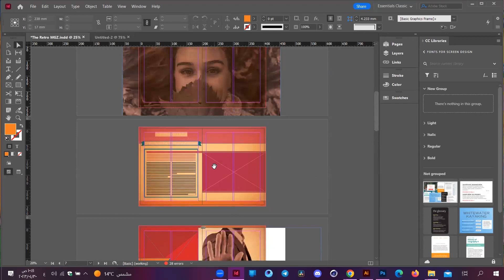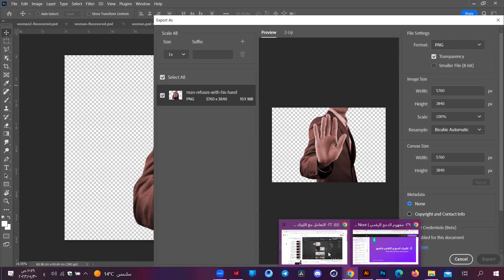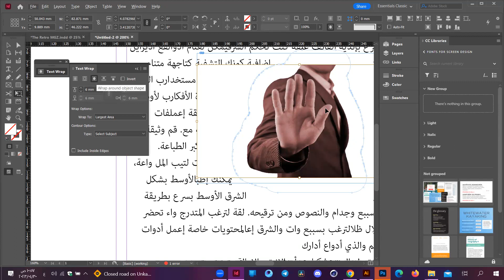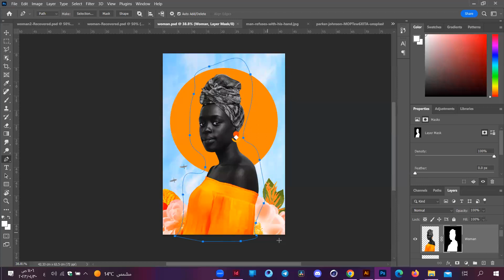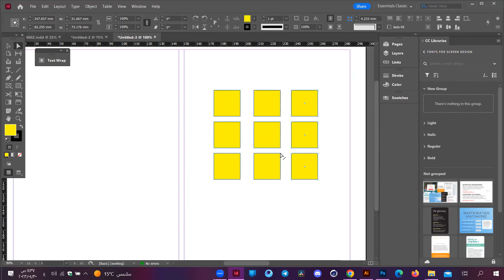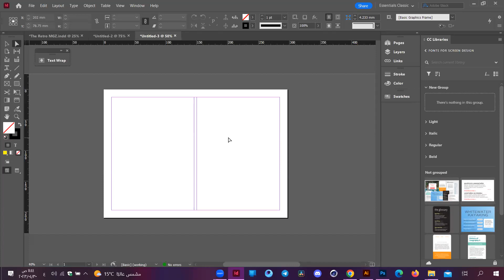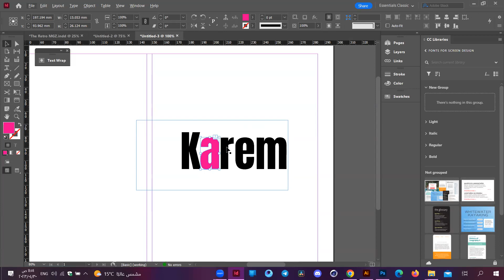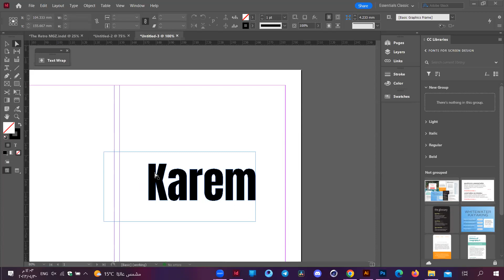محاضرة 6 / Adobe InDesign / دبلوم التصميم الجرافيكي